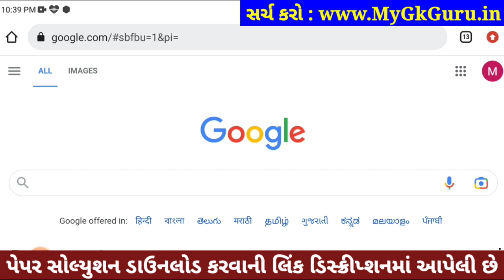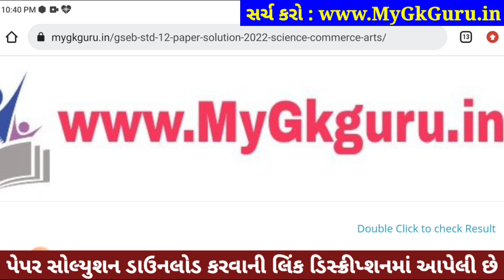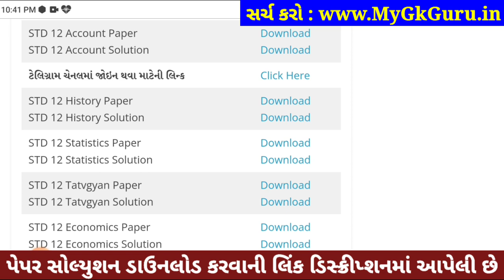std 12 board exam 2023 account, STD 12 Account Paper Solution 2023, dhoran 12 account paper solution